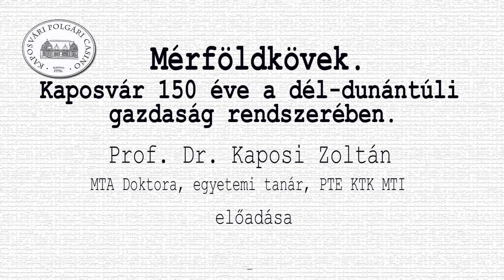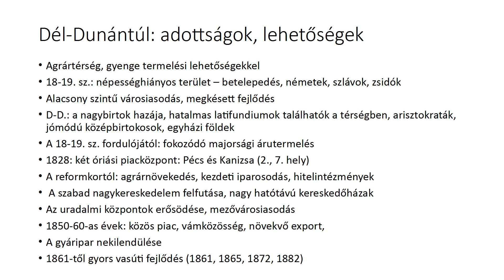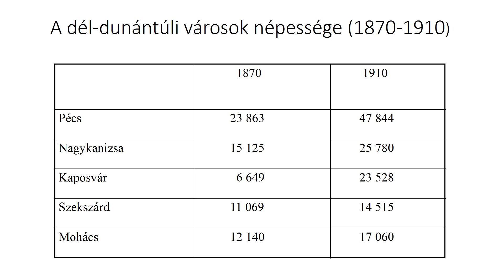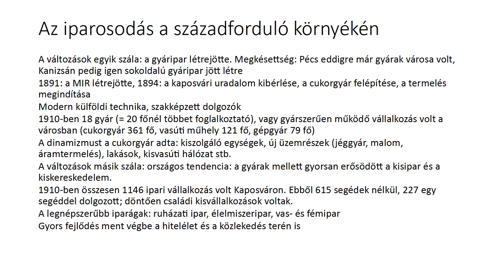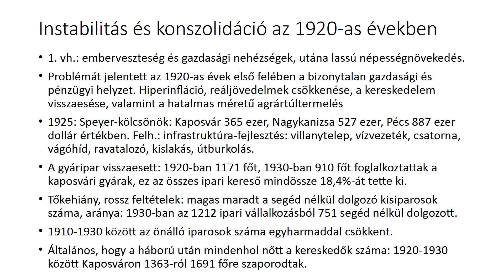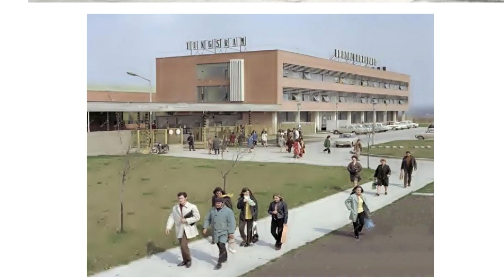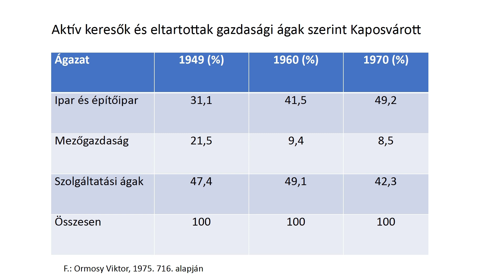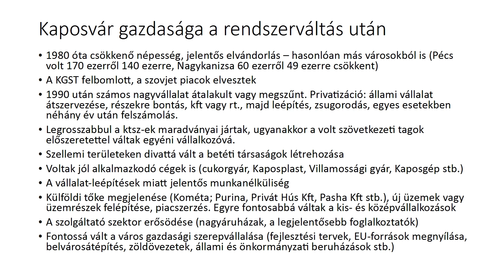KAPOSVÁRI POLGÁRI CASINO | Prof. Dr. Kaposi Zoltán 2023.11.02.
KAPOSVÁRI POLGÁRI CASINO | 2023. November 2.
Mérföldkövek. Kaposvár 150 éve a dél-dunántúli gazdaság rendszerében.
Prof. Dr. Kaposi Zoltán
az MTA doktora, egyetemi tanár, a PTE Közgazdaságtudományi Karának professzorának előadása.